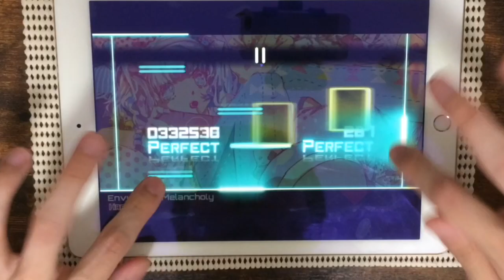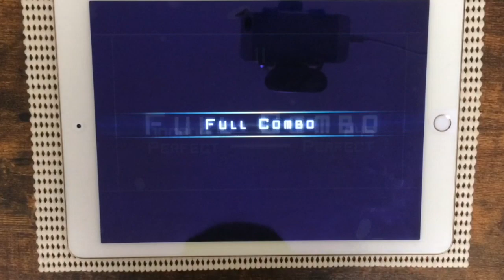【Dynamix】Envy Luvs Melancholy(HARD) All PERFECT OMEGA Rank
ちょっとやっかい
後半、方向の違うところ全部同時なんですよね…初見見切れませんでした